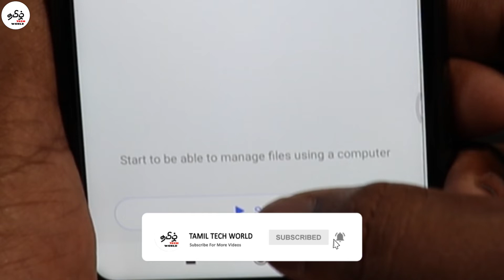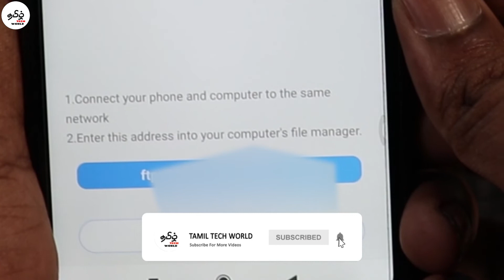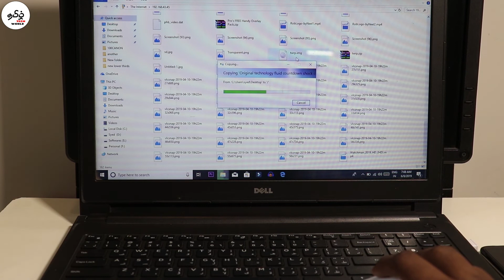How To Transfer Files Without Share It And USB Cable In PC Wireless! NEW TRICK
Transfer Files Without Share It And Data Cable ! NEW TRICK
How To Transfer Files Without Share It And USB Cable In PC ! NEW TRICK - Wireless